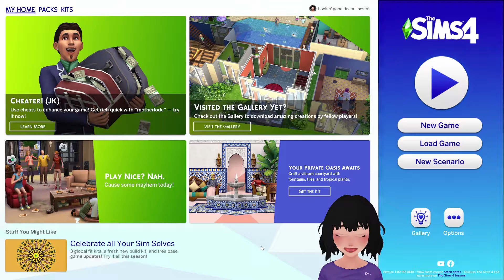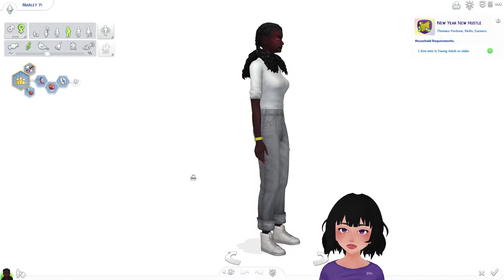قدرت أحقق أهدافي في السنة الجديدة؟ | سيناريو جديد في سيمز 4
اليوم لعبت سيناريو أهداف السنة الجديدة في سيمز 4
I tried new year new hustle scenario in the sims 4

شكراً على مشاهدة الفيديو وتعالو تاني لتشوفو الأجزاء القادمة  😉
تعليقاتكم ودعمكم بيشجعني أعمل فيديوز أكتر وأكتر. سو شكرااا كتير 🌸🌼